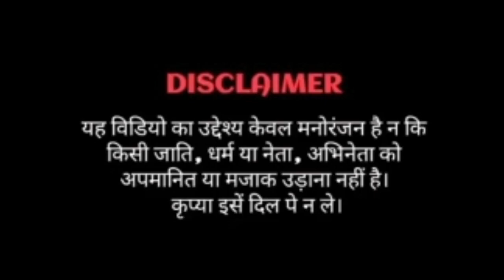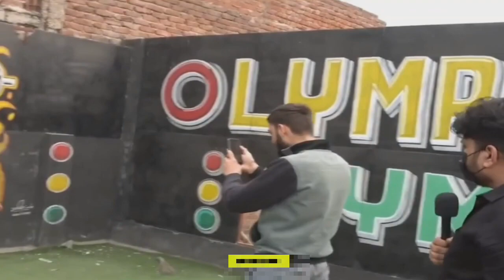Are Wha Bete Wha | EP- 17| Trending memes | Dark indian memes | Funny Memes | Hasne Ka Adda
trending memes, meme minati 2m reaction, meme reaction, fing extra, thugesh

memes best friend meme background
bts memes
birthday memes
memes comedy
memes cartoon
memes creator
memes create
memes cat
memes cafe
memes channel name
memes captions
dank indian memes youtube best indian dank memes
memes meaning
memes funny
memes in marathi
memes pronunciation
memes app
a memestory
memes chistosos
memes bollywood
memes bts
memes bio
memes boy
memes best
c memset
c memset vs malloc c memset 2d array
memes download
memes download video
memes dp
memes dog
memes dialogue
memes double meaning
memes day
memes dirty memes de amor
memes de amigas memes de buenos dias
memes english
memes exam
memes english funny
memes examples
memes expectation vs reality
memes engineering memes elon musk
memes emotional
egirl memes
memes e.t
pg&e memes
memes for students memes for best friend
memes funny images
memes full form memes for whatsapp status
memes of 2019 memes f-150
victoria f memes
fu memes
press f memes
memes generator
memes group
memes group name
meme gif download memes group dp
memes goggles
ğ memes
gidle memes
g spot memes
pubg memes
fauji memes
kenny g memes memes hindi
memes hashtags
memes hot
memes highlight cover
memes hub
triple h memes h&m memes
h&k memes
h raja memes photos
preparation h memes overwatch memes
4-h memes
memes images
memes in english
memes indian
memes india
memes in hindi meaning
memes instagram
i memes icon
memes definition
memes i watch instead of sleeping memes i found at 3am
memes jokes
memes jethalal
memes job
memes jeff bezos
memes jee
jhope memes memes j lo
| name memes
j cole memes lyrics:
memes keyboard
memes king
memes ka hindi meaning
memes kitchen
memes kids
memes kaise banaye
k-means clustering k memes reddit
kpop memes
memes logo
memes latest
memes legend
dharmik status
dirty memes
friend memes
funny meme
hot memes
memapur
memes indian
memes review
shinchan in hindi old episode
the girls meme
the boys meme
trending memes
18-bit studio meaning
trending...
actress hot fap
all rummy app link
bollywood hot meme
bts memes
dank indian memes latest
dark indian memes
dark meme
dharmik status
dank indian memes
memes adda
wha
fing extra
funny indian memes
funny memes adda
hindi memes
indian memes
meme minati
mememinat